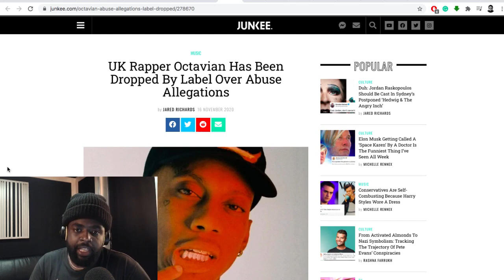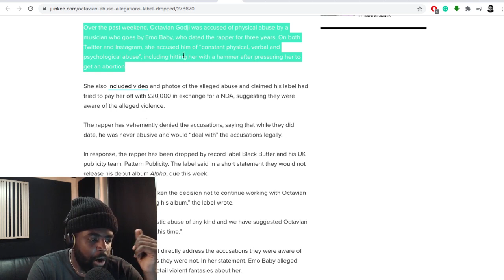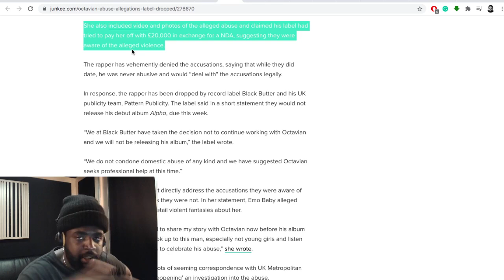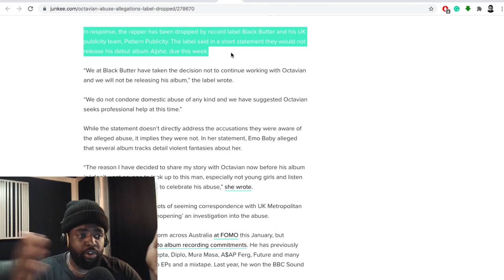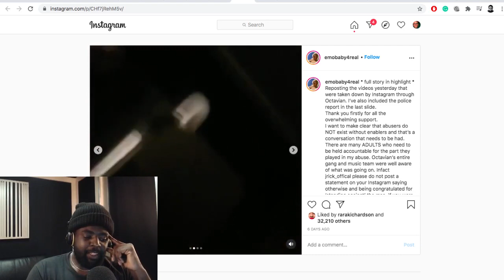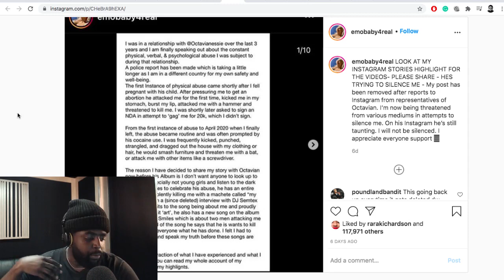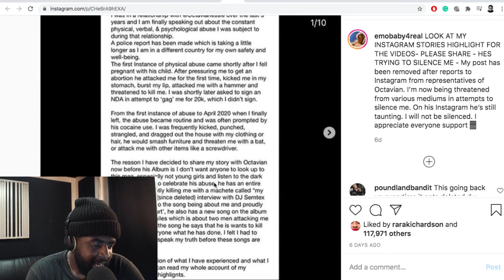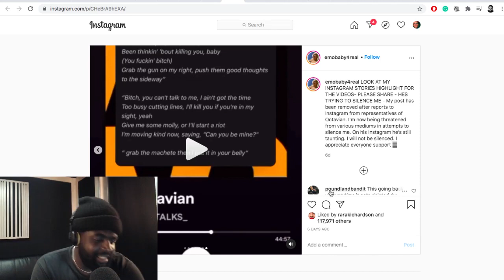Is it OVER for Octavian?